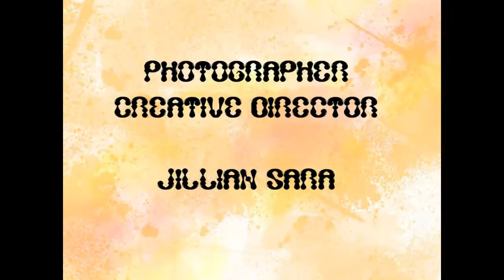WaterColors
Water shoots are one of the benefits of a summer.  Combine it with makeup, material and flowers, you can transform models into water nymphs.  And that is what makeup artist Yereida Bravo did to models Nikki Richards  Emily Sanchez, with assistance of fellow TMI alumni Aimee Green.   With the photography by Jillian Sara, the results are summertime magic at its finest.

Music ~ Enya: Orinoco Flow